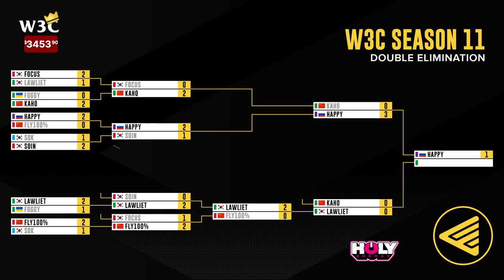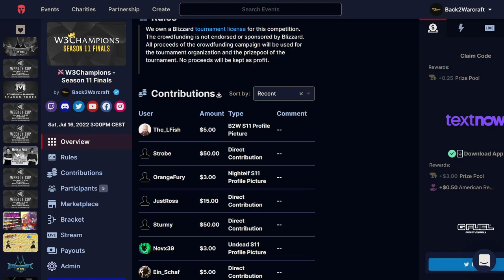WC3 - W3Champions S11 - LB Final: [NE] LawLiet vs. Kaho [NE]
🏆 W3Champions - Season 11 Finals

Lowerbracket Final
[NE] LawLiet vs. Kaho [NE]
Cast by: Neo & Carson